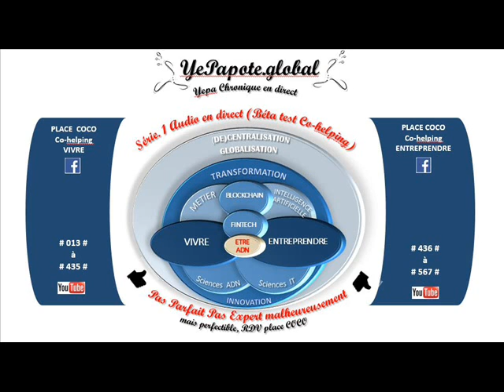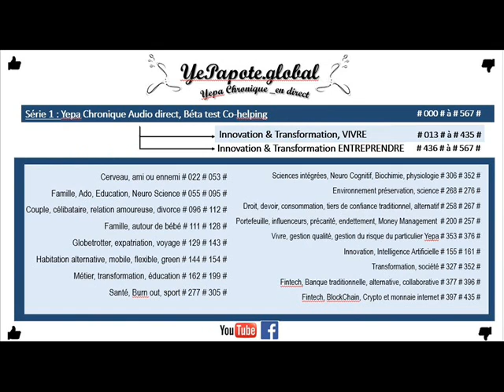#306# Neuro-immuno, Vue douleur : couteau plaie vue douleur, pourquoi j'ai mal quand je vois ?